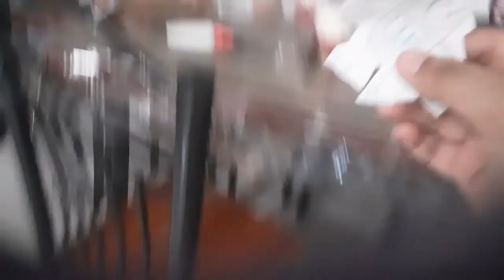fireys robot tf🤖